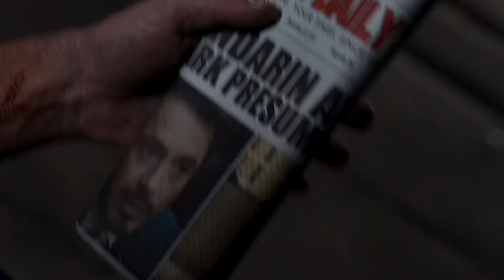IRON MAN 3 Clip - Harley (2013) Robert Downey Jr. Marvel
PLOT: When Tony Stark's world is torn apart by a formidable terrorist called the Mandarin, he starts an odyssey of rebuilding and retribution.

CAST: Robert Downey Jr., Guy Pearce, Gwyneth Paltrow

Directed by Shane Black